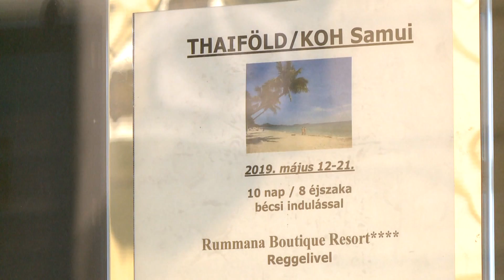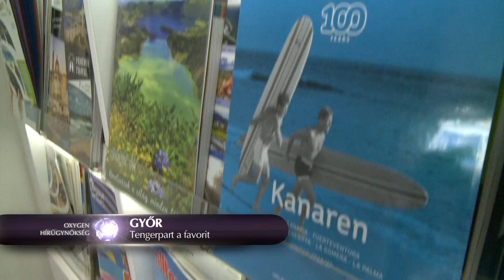Egyre többen utaznak